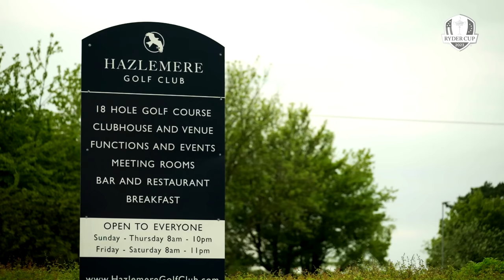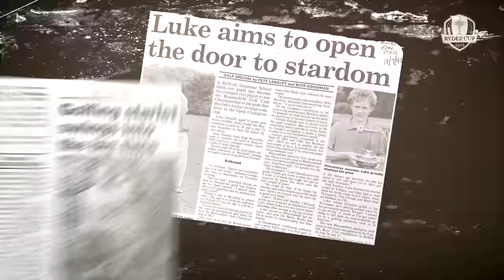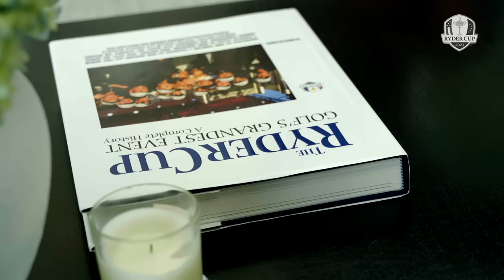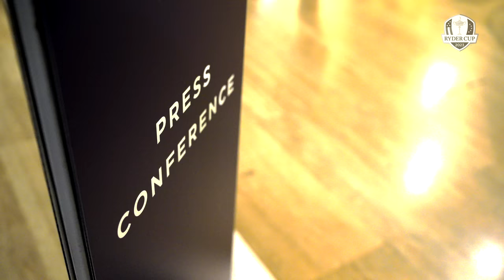Episode 1: The Captain | Countdown to the 2023 Ryder Cup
The first episode of the Rolex Countdown to the Ryder Cup series, which focuses on Luke Donald and his journey to becoming 2023 European Ryder Cup Captain. Find out when the former World Number One first picked up a golf club, his college career, turning professional and meeting his wife Diane.

Every two years, 24 of the best players from Europe and the United States go head-to-head in match play competition. Drama, tension, incredible golf, camaraderie and sportsmanship are served in equal measure, captivating an audience of millions around the world. It’s an event that transcends sport, yet remains true to the spirit of its founder, Samuel Ryder.